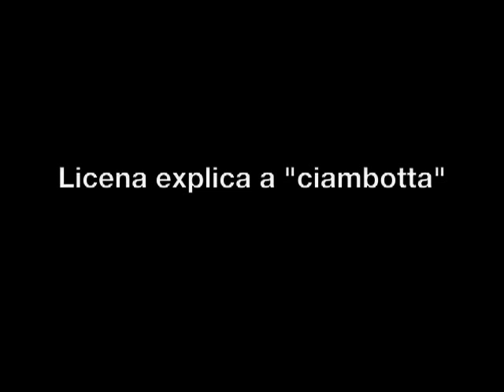Projeto Santu Paulu -"Saber a cozinha essencial"-Lisena fala sobre a "ciambotta"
Saiba mais através do livro "Sapore d'Amare"